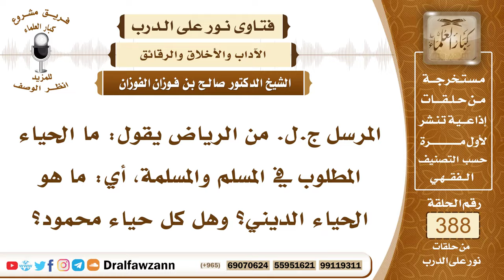5065- معنى الحياء الممدوح الذي هو من شعب الإيمان، والفرق بينه وبين الحياء المذموم - صالح الفوزان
5065- المرسل ج.ل. من الرياض يقول: ما الحياء المطلوب في المسلم والمسلمة، أي: ما هو الحياء الديني؟ وهل كل حياء محمود؟
الجواب: الحياء المطلوب والذي هو شعبة من شعب الإيمان والذي قال فيه النبي صلى الله عليه وسلم: «إنَّ الحياء لا يأتي إلا بخير» هو الحياء الذي يكف الإنسان عما لا يليق من الأخلاق والأقوال التي لا تليق، الذي يكف صاحبه عما لا يليق من الأخلاق هذا هو الحياء المحمود والذي هو شعبة من شعب الإيمان والحياء المرغب فيه الذي يكف صاحبه عن الشيء الذي لا يليق بالمروءة أو لا يليق بالدِّين. وأما الحياء المذموم فهو الحياء الذي يمنع من أمور الدين الحياء الذي يمنع مما أوجب الله أو مما شرع الله الذي يمنع من طلب العلم الحياء الذي يمنع من طلب العلم، الحياء الذي يمنع عن السؤال سؤال أهل العلم عما أشكل عليه في دينه هذا حياء مذموم وهو من الخجل المذموم؛ لأنه يمنع الإنسان من تعلم أمور دينه.

السيرة الذاتية :
للاشتراك في قناة الشيخ صالح الفوزان
لمشاهدة حلقات فتاوى على الهواء كاملة

للاستفسار والإقتراحات والدعم
رئيس الفريق
لمشروع كبار العلماء